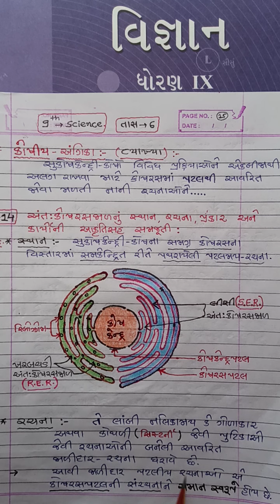ધોરણ: 9, વિજ્ઞાન, પ્રકરણ-૫, તાસ-6, પહેલો વિડીયો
અંતઃકોષરસજાળ-ટૂંક નોંધ